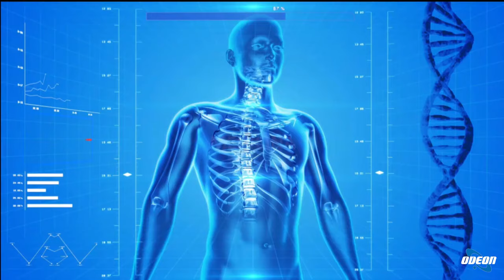Intervista al dott. Valenti in collegamento dal Crpo di Livorno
Programma: "Eccellenze Italiane" La differenza che fa la Differenza
in onda tutti i giorni alle 17:30 su Odeon TV (Canale177 DT Nazionale).
Si parla di ovodonazione. Per approfondire o prendere un appuntamento, chiamare uno dei due numeri dedicati o scrivere su Whatsapp
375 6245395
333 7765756